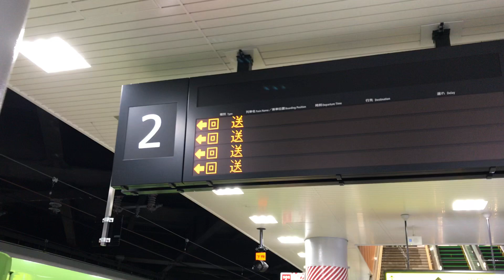◆2番線すべて回送表示 おおさか東線 北区間 開業前の試運転 6両編成 201系 新大阪駅 「一人ひとりの思いを、届けたい JR西日本」◆